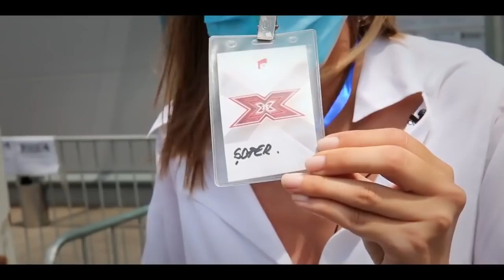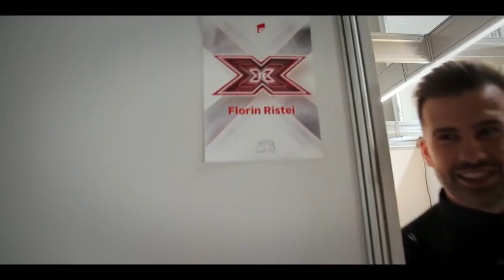eXtra Factor - Ediția 1 | Ilona Brezoianu, „spectacol” în culisele X Factor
eXtra Factor - Ediția 1 | Ilona Brezoianu, „spectacol” în culisele show-ului. „Coace, Doamne, prunele!” nu a propulsat-o pe actriță pe scena X Factor!

Urmăreşte „X Factor” şi pe:
➠ TV Antena 1, în fiecare vineri, de la ora 20:30.